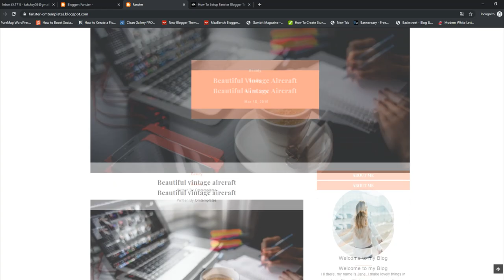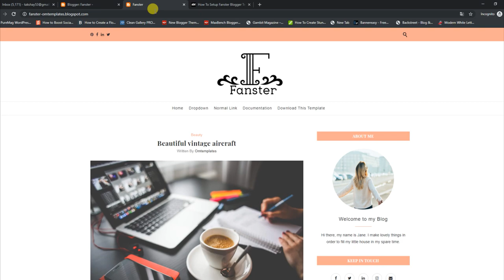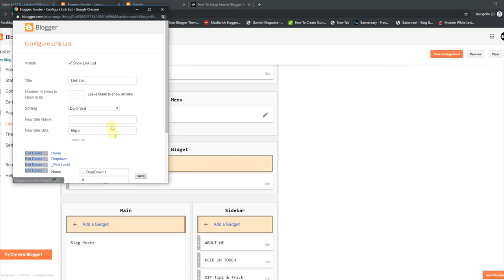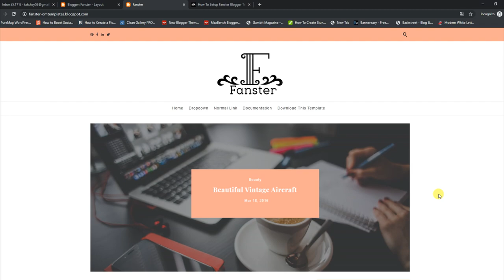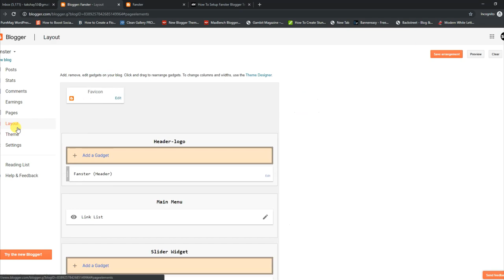How To Setup Fanster Blogger Template - OmTemplates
Fanster Blogger template is an amazingly looking and elegantly built clean blogging blogger theme that is tailored with perfection and brings simplicity into your blog.